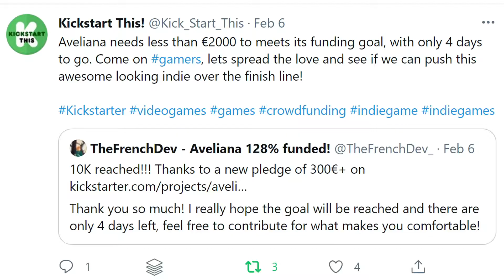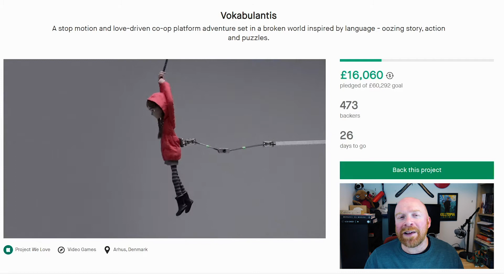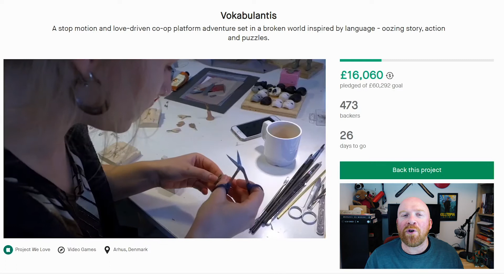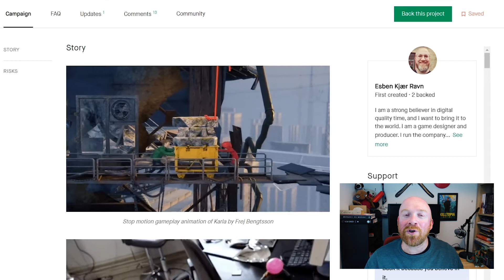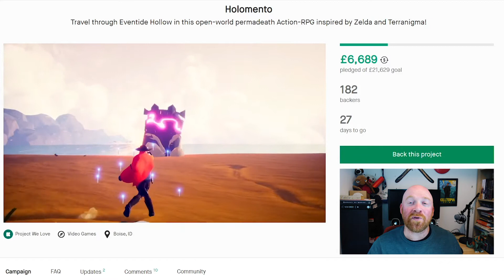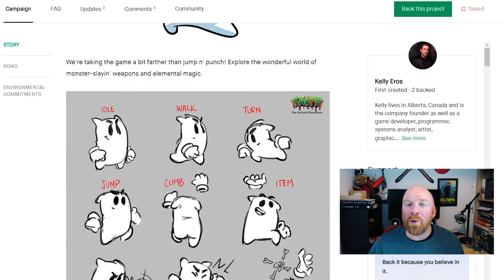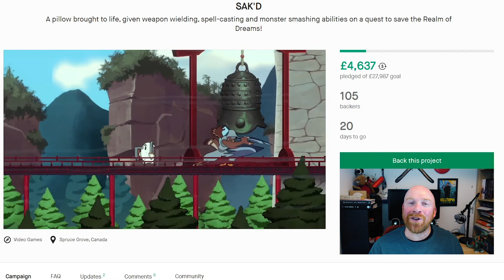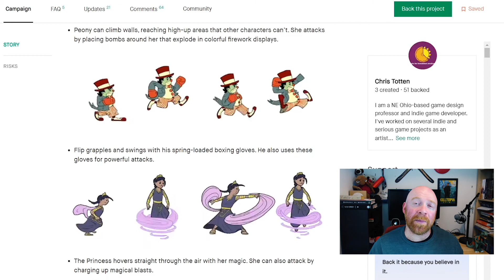Kickstart THIS! 20.03.2021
Welcome to Kickstart This! where we take a journey into the world of videogame crowdfunding, highlighting a few projects which are worthy of your pledges.

In this episode of Kickstart This! there are four videogame projects looking for crowdfunding pledges on Kickstarter: